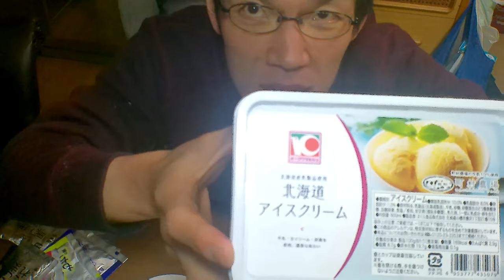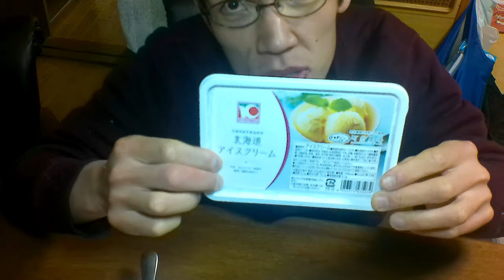丸美屋の「お餅にからめて」を〇〇に絡めたら～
「お餅以外でもおいしいぞ〜」
先日紹介した丸美屋の
「お餅にからめて」は、
◯◯に絡めてもおいしいと、

アマゾンほしい物リスト↓